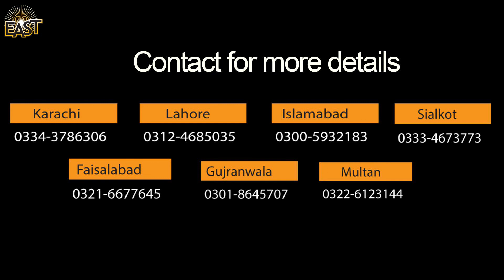Class 1 School Day 148 Social Studies Chapter 09 Day 01